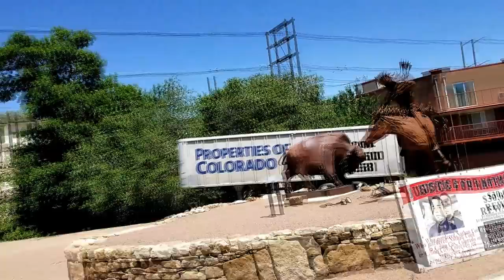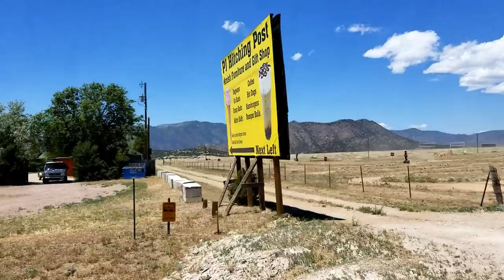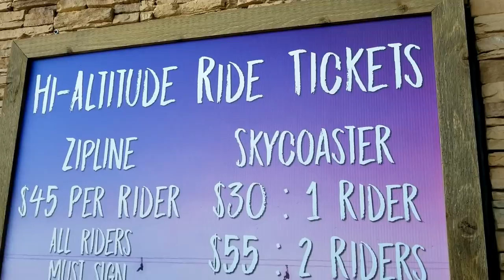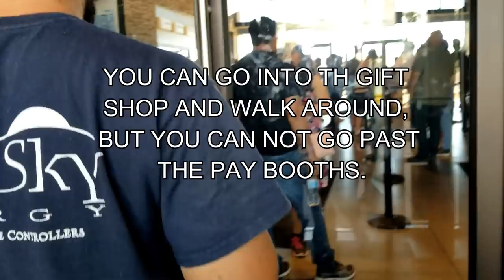Royal Gorge, Amazing Views, Full-Time RV Living And Travel Vlog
STICKERS ~ Size: 2 1/2" x 6"
1 for $5.00 or 2 for $8.00 (One address per purchase)
* Orders Outside the USA add additional $1.00
PLEASE LEAVE A MAILING ADDRESS IN MESSAGE ON PAYPAL, THANK YOU!

*Camper: 2004 Lance 1025 Lite
*Cameras:  Samsung Galaxy S8+ and Fuji XP
*Editing Software: Filmora
Computer: ASUS I7 7th Gen.